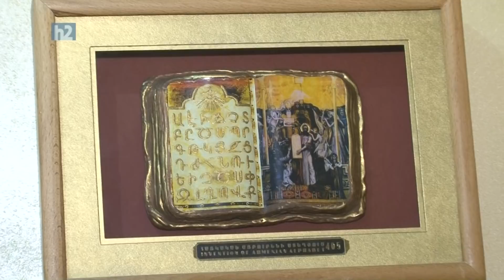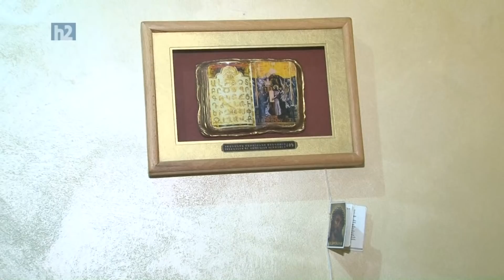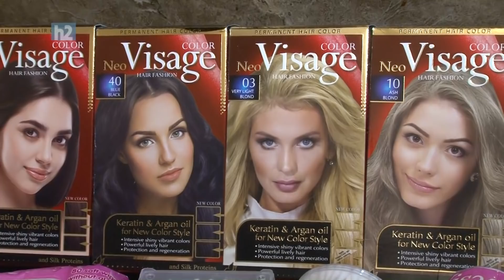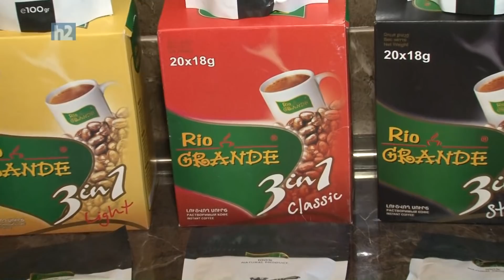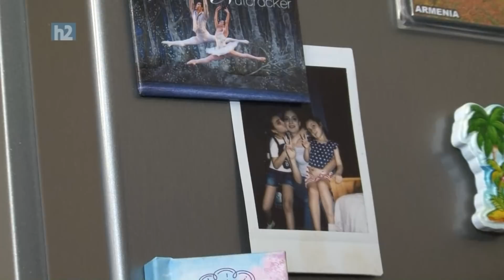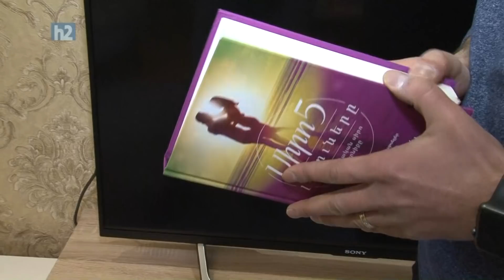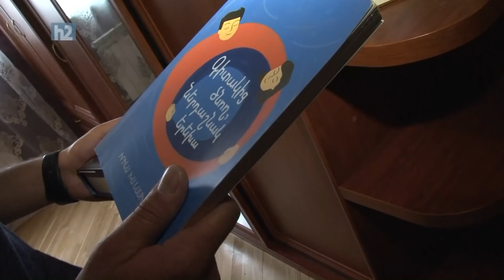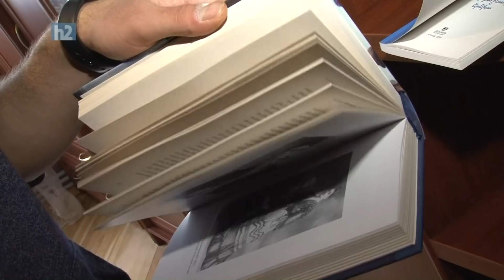Davit Davtyan, Давид Давтян, Դավիթ Դավթյան